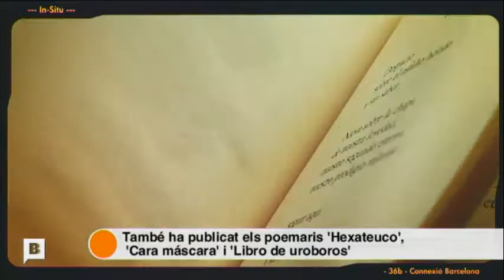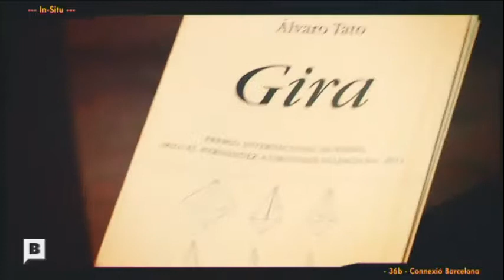Álvaro Tato: actor, poeta i dramaturg